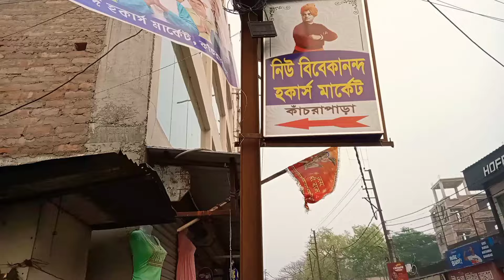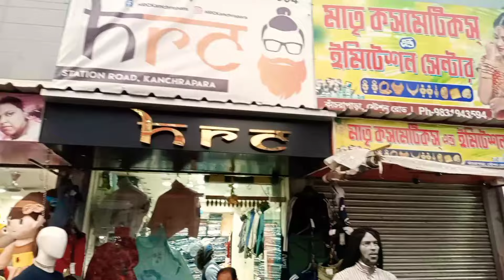Kanchrapara Hawkers Market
Description:
Explore the vibrant Kanchrapara Hawkers Market with us! Immerse yourself in the bustling atmosphere as we wander through stalls brimming with local delicacies, handicrafts, and more.
Related Keyword ✨
kanchrapara market
kanchrapara
kanchrapara wholesale market
kanchrapara vivekananda market
kanchrapara market durga puja collection
kanchrapara market 2021
kanchrapara market 2022
vivekananda market kanchrapara
kanchrapara market puja collection
kanchrapara hawkerscorner market
sastar market kanchrapara
kanchrapara hokar's market
kanchrapara hawkers corner
kanchrapara market vlog
kanchrapara market 2023
kancharapara merket
# kanchrapara vivekanand market
jajabar bapi